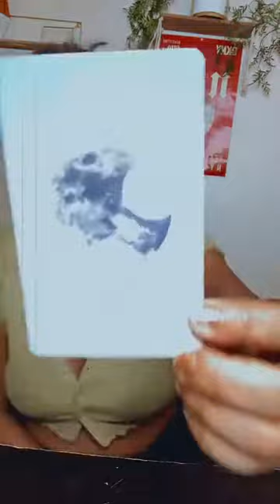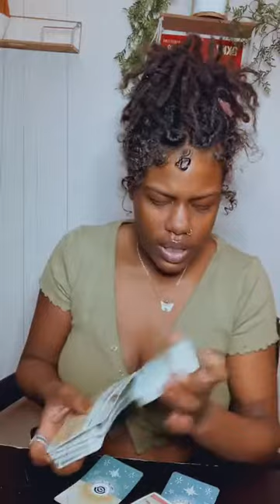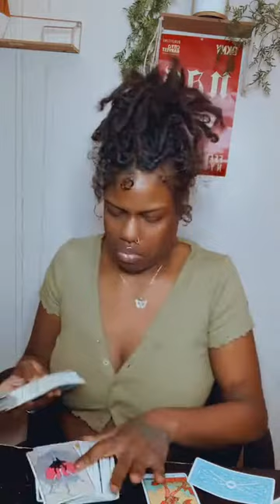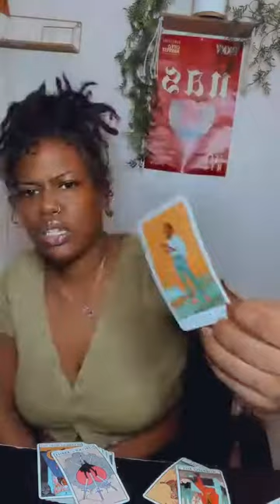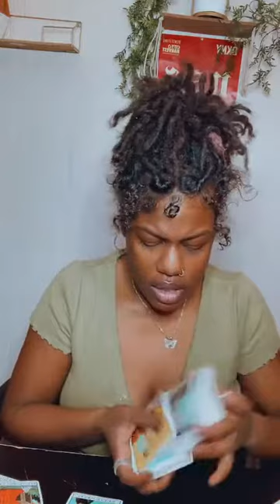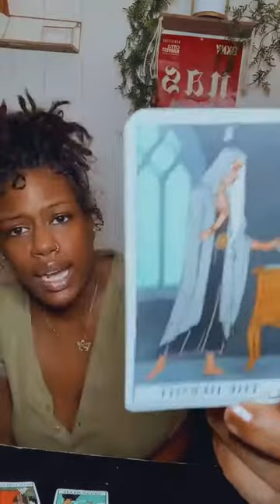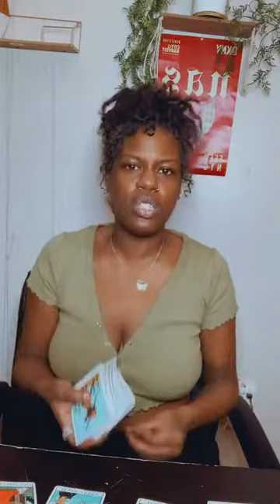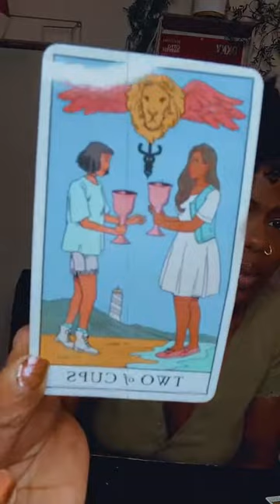ARIES|| February 2022 🦋 || Karmic Phase OVERR ✨🔮